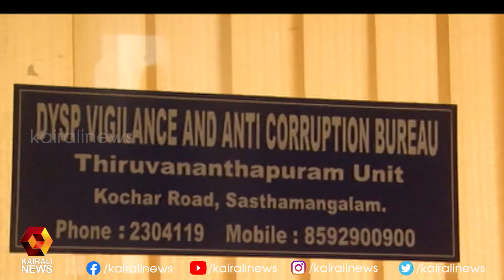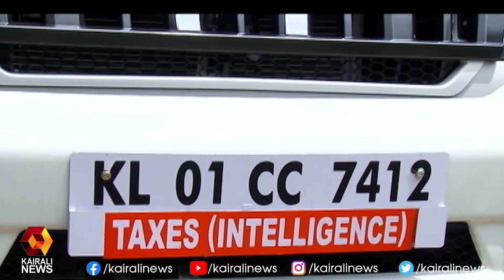നികുതി വെട്ടിപ്പ് കേസുകള്‍ പിടികൂടി സര്‍ക്കാരിലേക്കെത്തിയത് 79.48 കോടി | Kairali News